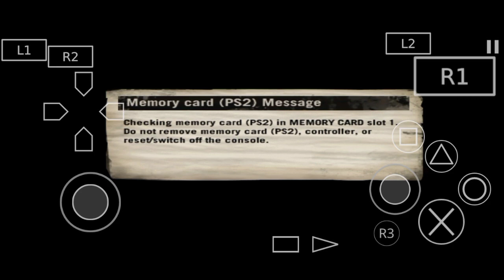Test Def Jam Fight For Ny Ps2 Aethersx2 Android Lancar Jaya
Main Game PS2 Di Android Test Game Def Jam Fight For Ny PS2 Aethersx2,Video Ini Hanya Sekedar Menghibur Dan Ingin Bernostalgia Seputar Game-Game Di Ps 2 Tetapi Ada Hal Unik.. Game PS2 Ini Dimainkan Di Android Dan Menggunakan Aethersx2
Penasaran Gimana Keseruannya??
Yuk Langsung Aja Simak Videonya Let's Goo!!
GAME PS2 DEF JAM FIGHT FOR NY AETHERSX2
DEF JAM FIGHT FOR NY PS2 ANDROID
DEF JAM FIGHT FOR NY PS2 AETHERSX2
GAME DEF JAM FIGHT FOR NY PS2 AETHERSX2
TONTON JUGA TENTANG VIDEO LAINNYA
GAME PS2 ANDROID VERSI AETHERSX2
SUPPORT🙏🏻BIAR MAKIN SERU UNTUK KEDEPANNYA